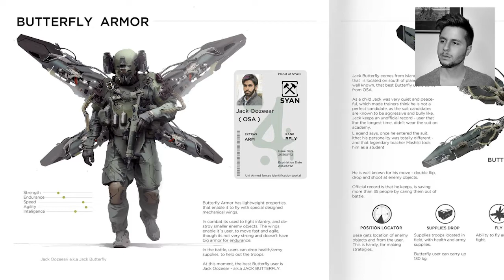Digital Artcast #21 - Darko Markovic Interview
Hey guys! Last interview up before the year ends and a special one this time with the up and coming talent of Darko Markovic! Darko (or Darmar) has wowed people with his industrial design skills and high quality concept art. Winning the Artstation challenge of 2015 Darko has proved time and time again that he can stand toe to toe with the biggest artist in the industry and he's only just getting started.

I sat down with him (finally) to talk about his beginning in design and why rejection and being turned away made him a stronger and better artist!

Thanks again to Procreate and Firestarter Magazine for the sponsorship you can find out more about the magazine and their app below

Firestarter